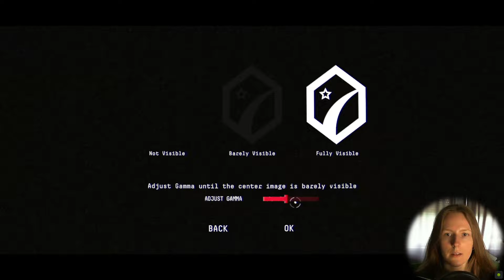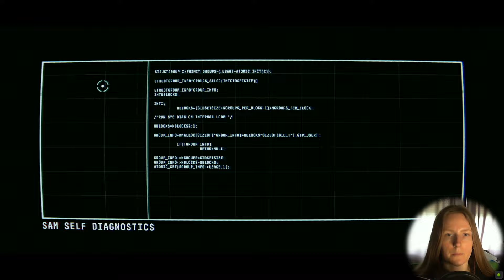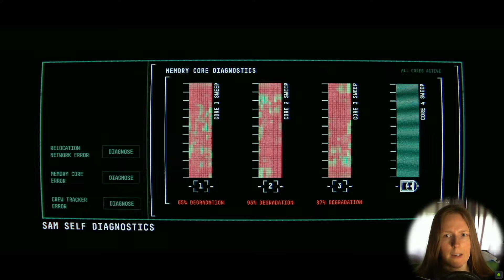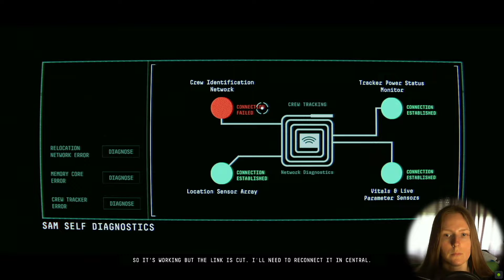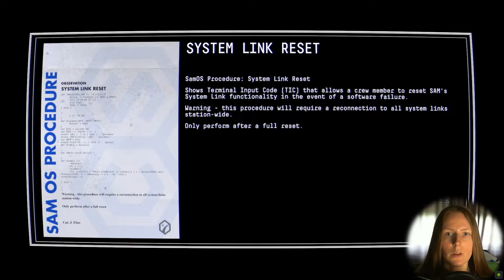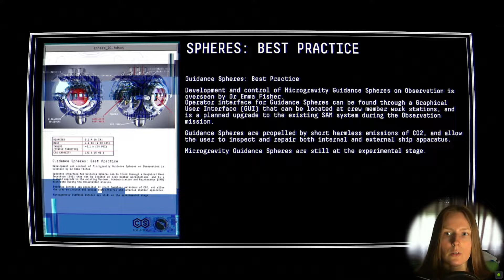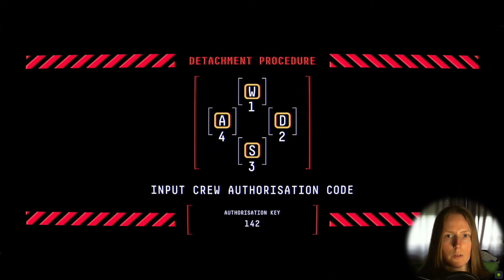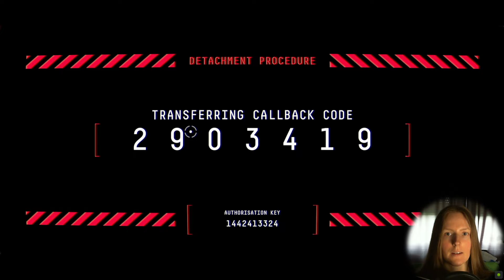SAM - Observation - Part 1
Observation is a sci-fi thriller uncovering what happened to Dr. Emma Fisher, and the crew of her mission, through the lens of the station’s artificial intelligence S.A.M. Players assume the role of S.A.M. by operating the station’s control systems, cameras, and tools to assist Emma in discovering what is happening to the station, the vanished crew, and S.A.M. himself.

You're not on the station, you are the station

Blending narrative adventure, puzzles, exploration, and cosmic existential horror, uncover the true nature of yourself, your crew, and the mysterious always-present hexagon on Saturn...